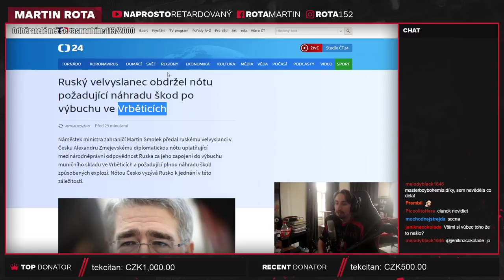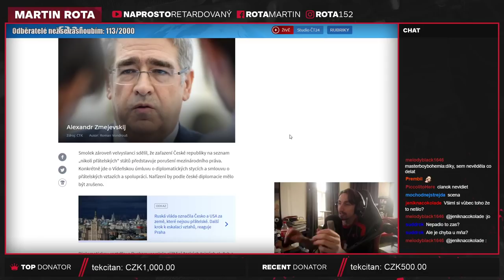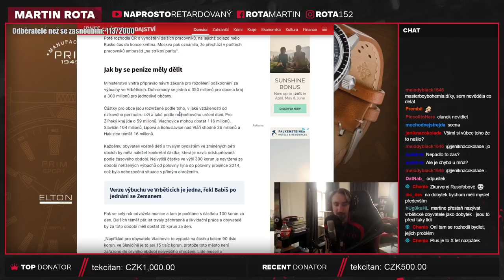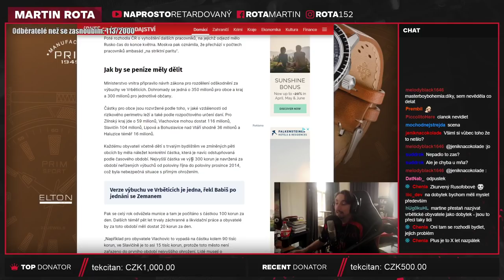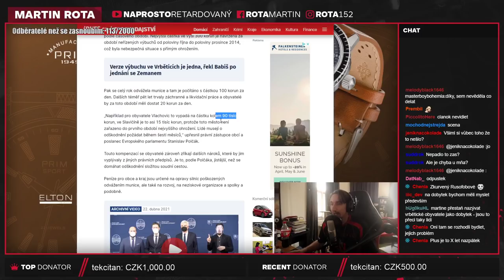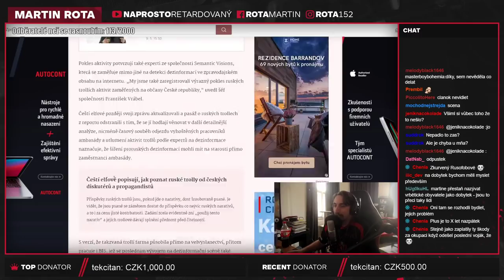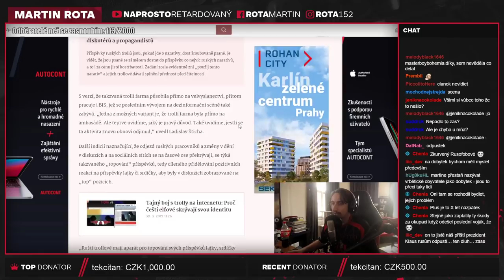Ruská federace dostala fakturu za Vrbětice!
Nedokážu si představit vesmír ve kterém Ruská vláda zaplatí tenhle účet, to je jako doufat, že účet zaplatí Babiš za tu účtenku, kterou mu vystavilo Milion chvilek za demokracii. Trollové můžou mít samozřejmě i jiné vysvětlení a to je prostě změna chování na sociálních sítích, když lidi nevěděli, jestli dřív řešit covid a nebo Vrbětice.